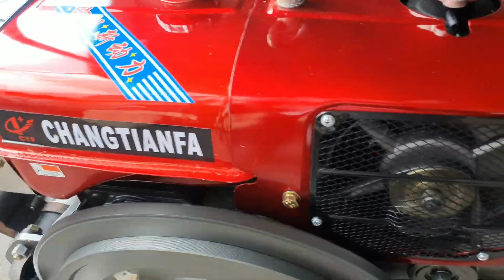máy dầu D24 CHANGTIAFA có đề 0886356707(Hòa Đông, Vĩnh Châu, Sóc Trăng)